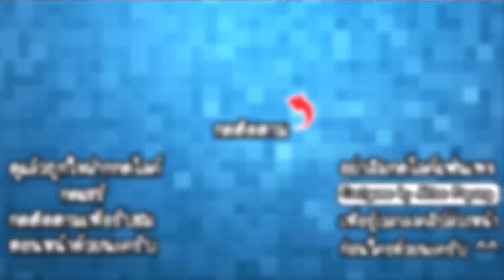Dino Water World #1 - ศึกใต้น้ำสัตว์ดึกดำบรรพ์!! [ เกมส์มือถือ ]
ในวันนี้เราจะมาสร้างอาณาจักรสัตว์ดึกดำบรรพ์ใต้ทะเลลึกกันนะครับ เราจะได้พบเจอกับสัตว์แปลกๆ ได้วิวัฒนาการร่างพวกมัน และออกต่อสู้กับตัวประหลาดอีกมากมาย ถ้าพร้อมแล้วไปรับชมกันได้เลย!!

Developer : Tap Pocket

CPU : Core i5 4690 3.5GHz
Mainboard : MSI H97 - GAMING 3
RAM : 16GB DDR3 1600 KINGSTON
SSD : 120GB KINGSTON SV3
HD : 1TB WD SATAlll
VGA: MSI GEFORCE GTX 960 ARMOR
CASE : DEEPCOOL TESSERACT
POWER SUPPLY : FSP HYPER M 600W
DVD : LITE-ON
Windows 8.1

Monitor : LG IPS 24MP57 ขนาด 24นิ้ว
Mouse : MSI DS100
Keyboard : MD-KB338
Microphone : KEENION KOS-203
Headset : Dragonic wyvern